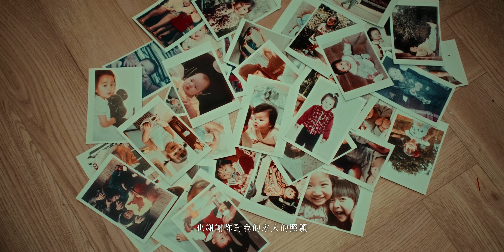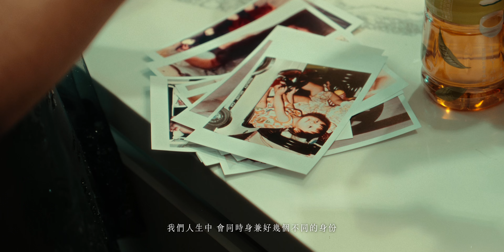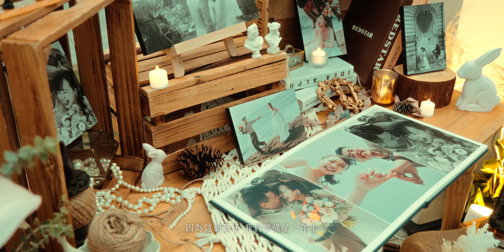「快剪快播，婚禮錄影」台南阿勇家漂亮莊園｜文定、迎娶、證婚、晚宴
Han and Erica Wedding Highlights Same Day Edit